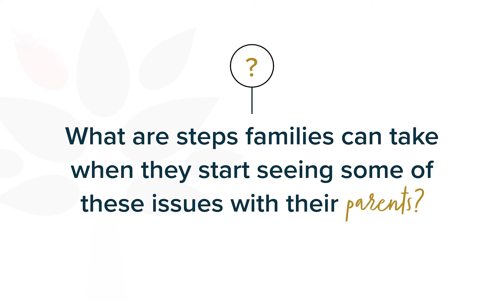Difficult Conversations: Extra Care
From spoiled food to weeks-old dirty laundry, certain signs suggest an aging parent needs extra care.
We sat down with our Park Central Nurse Navigator, Karen Jeffers, for tips on how to handle this difficult conversation.
WHAT STEPS CAN FAMILIES TAKE WHEN THEY SEE WARNING SIGNALS?
▪️Sit down and have an open and honest conversation about the things you see that have raised your concern.
▪️Listen to what your loved one has to say so you can help get them the care they need.
The overall goal when talking to your parent is to help them maintain their independence, not take it away. Extra care or services help keep them safe and living their best life.
For more information on how to deal with this difficult subject, please don’t hesitate to give us a call.